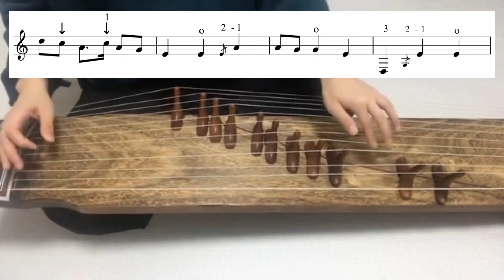12현가야금 민요배우기 #31 상주모심기 Korea instrument Gayageum cover [ 츄쌤로그 ]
안녕하세요

12현 가야금으로 민요배우기 영상입니다

𖤐 제 스타일의 커리큘럼과 주법 사용 스타일이기 때문에 다른점이 있다는 점도 알고 계시면 좋을것 같아요

𖤐 영상은 연습용으로만 봐주세요

감사합니다 :)